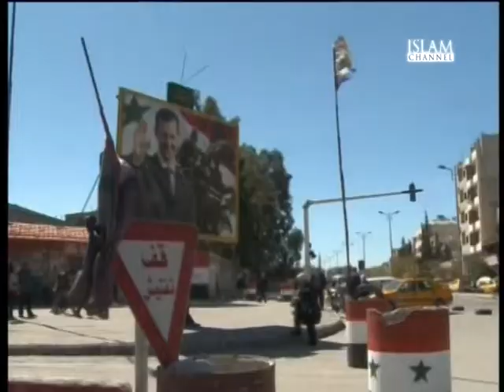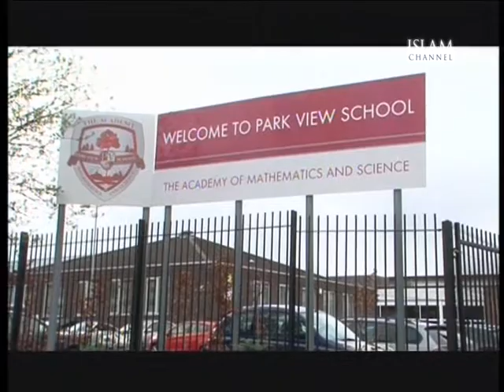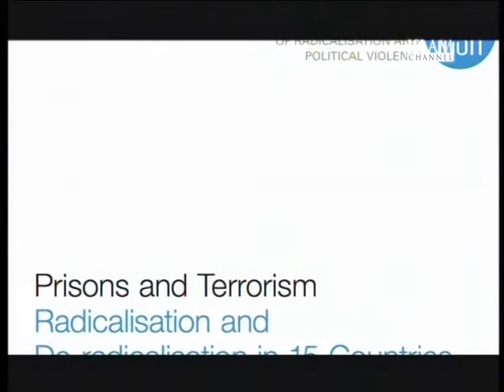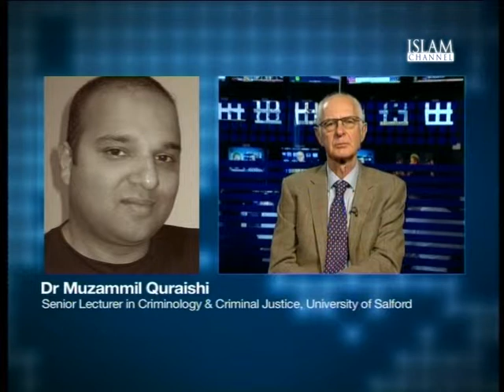On Syria's Yarmouk camp seige (April, 2015)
From 'The Report’ programme, presented by Jonathan Steel and broadcast on the Islam Channel on the 7th of April, 2015.